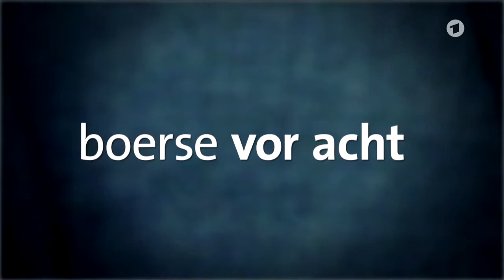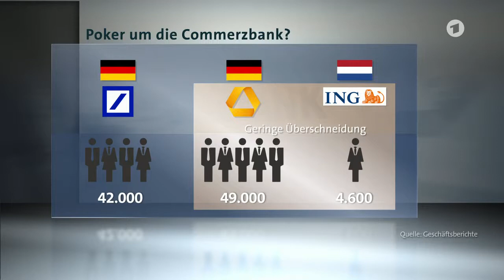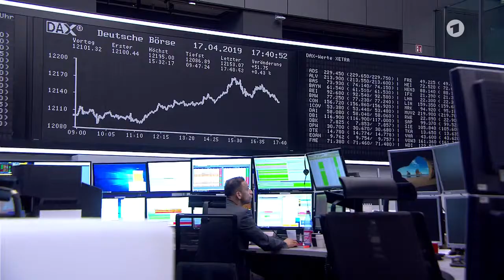Börse vor acht - Verliebt in die Braut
Noch immer sprechen Deutsche und Commerzbank über die Möglichkeit einer Fusion. Der Druck ist groß, die Bedenken dagegen auch. Die Deutsche Bank würde bei einem Zusammenschluss wohl die Führung übernehmen. Nun aber stehen auch andere bereit, die Braut vom Altar zu entführen. Denn die Commerzbank wird mehr und mehr zum Objekt der Begierde.